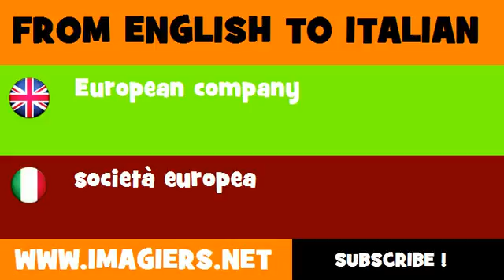FROM ENGLISH TO ITALIAN = European company